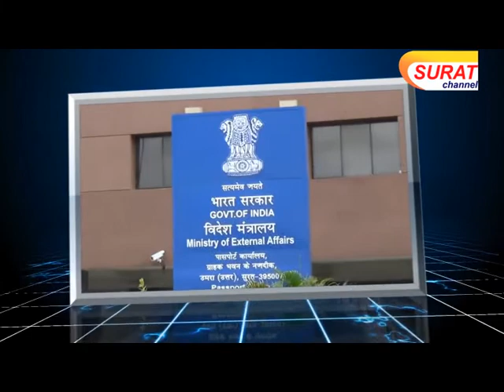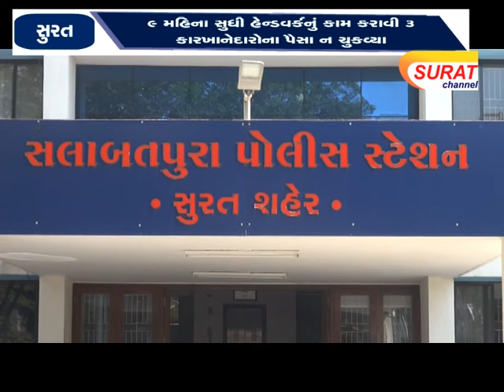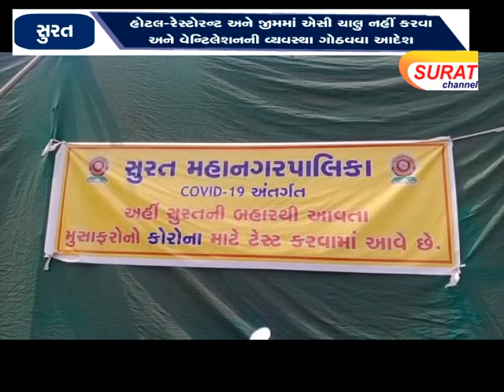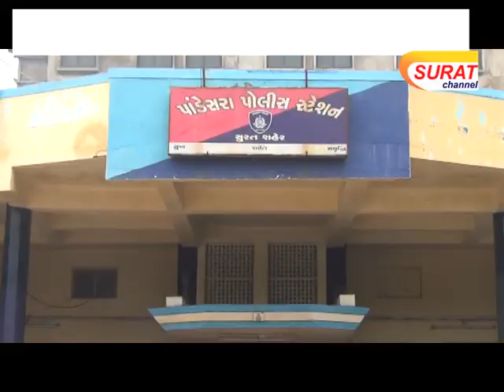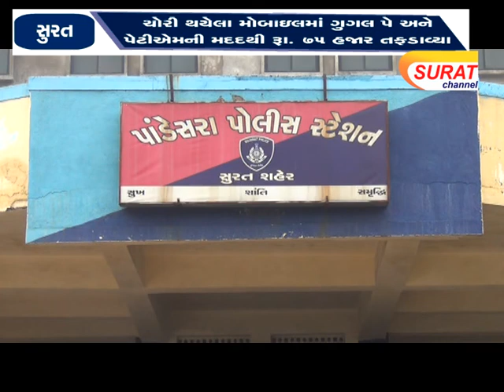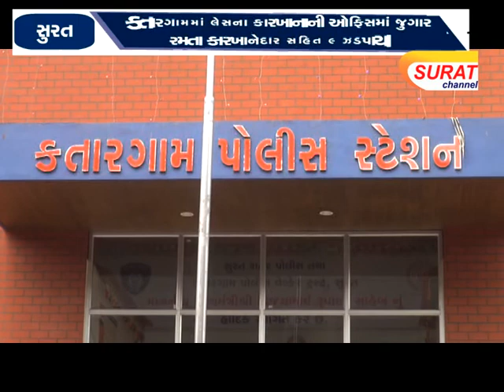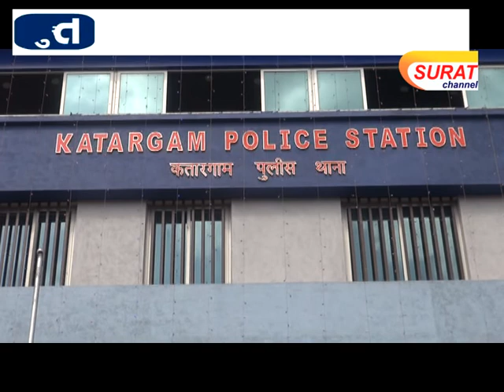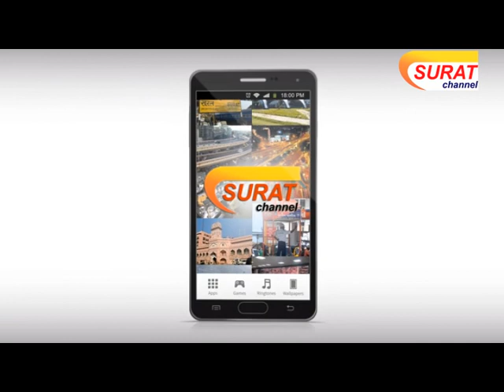SURAT CHANNEL NEWS 29/12/2021